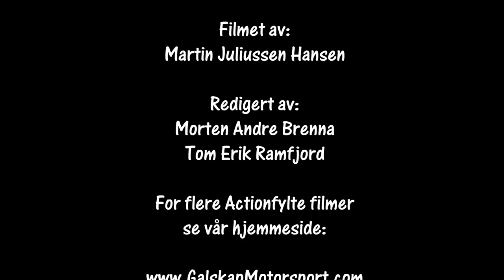RallySprint Revetal SS 2 og 4 01.09.2018